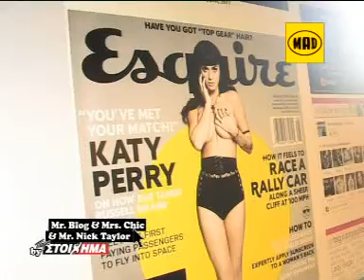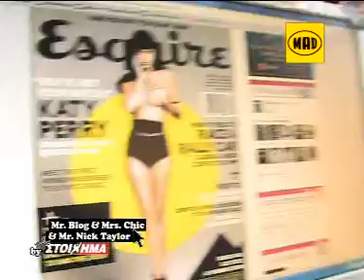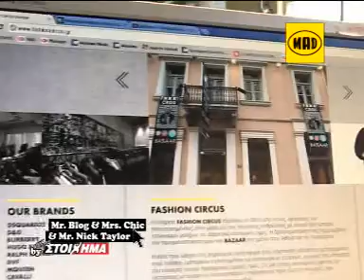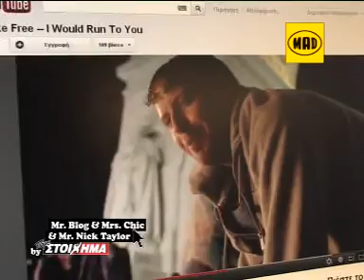Mr. Blog & Mrs. Chic & Nick Taylor by ΠΑΜΕ ΣΤΟΙΧΗΜΑ του ΟΠΑΠ (50)